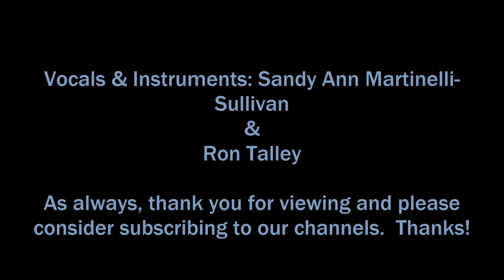"Helpless" performed by Ron & Sandy 5 19 15 written by Mr. Young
Please check out Sandy's YouTube channel right Thanks!!!

Ron